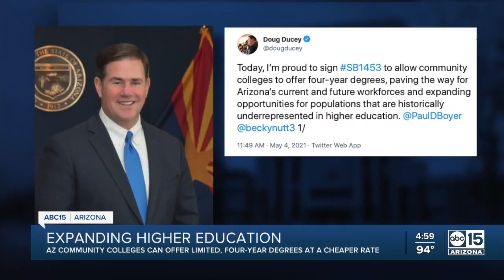Arizona’s 2021 Year In Review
Accomplishment, optimism and strength: 2021 was a year of smart policies and lasting achievements.

Under the leadership of Governor Doug Ducey, the past year proved that Arizona is unstoppable.